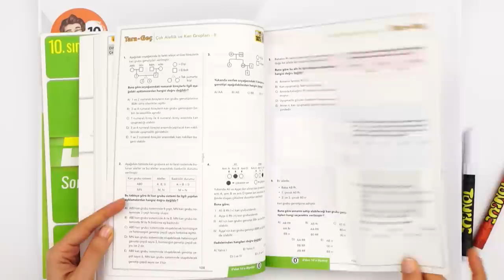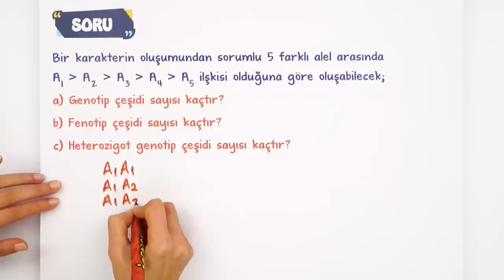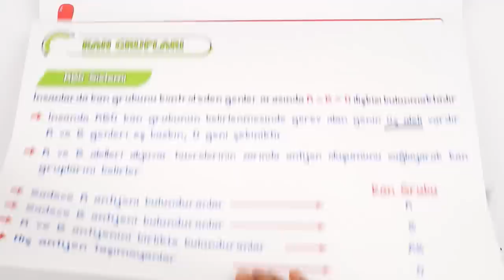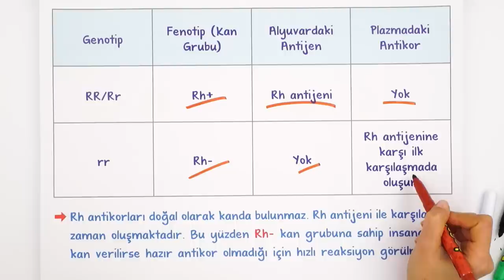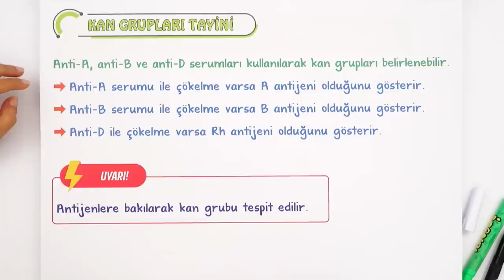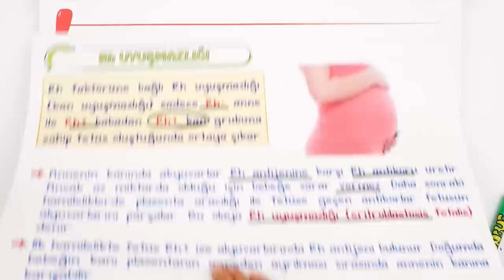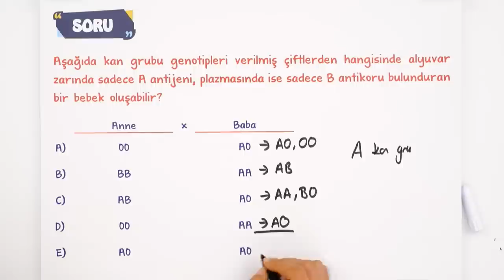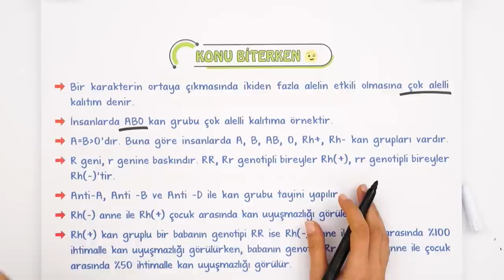10. Sınıf Çok Alellik ve Kan Grupları Basit Konu Anlatım #2023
Yepyeni bir dönemde daha seninleyiz! Sene boyunca; canlı yayınlar, konu anlatımları ve soru çözüm videolarıyla, Tonguç yanında! İlk dersimiz Biyoloji 'nin önemli konularından "Çok Alellik ve Kan Gruplar". Hazırsan başlıyoruz! 😎